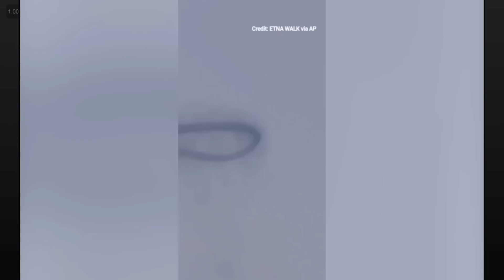Mount Etna Eruption Emits Rare Sky Rings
Witness the breathtaking display as Mount Etna's eruption creates rare rings in the sky, captivating spectators worldwide. Delve into the wonder of this natural phenomenon and its significance in the realm of volcanic activity. MountEtna eruption sky rings